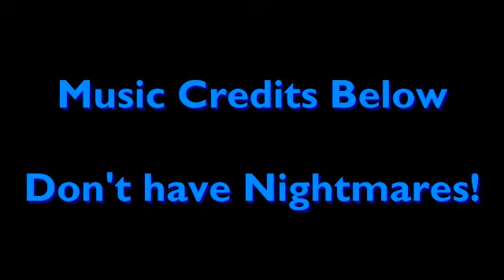House of Love Bloopers vol 5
And another set of Outtakes and Curios from the House of Love.

"Main Theme" From the Star Wars Saga
Written by John Williams
Arranged for SID chip by David Whittaker
Disco Remix by David Whittaker

"Heavy Metal (Takin' a ride)"
Written and Performed by Don Felder.

"Little Light of Love"
Written by Éric Serra
Performed by RXRA

Cauldron 2 (Live at the Church)
Written by Richard Joseph
Performed by Reyn Ouwehand

I claim no ownership of any of the Background musics.
Copyright remains with the original artists.